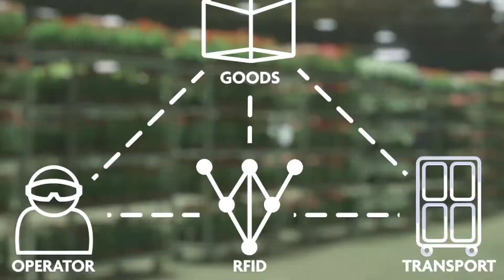EU RTOs cooperation for next-gen computing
Encouraged by the European Commission, the three major European RTOs in microelectronics research and development, CEA-Leti, Fraunhofer/FMD and imec, are collaborating to create a strategic alliance to develop the necessary compute platforms enabling new applications in healthcare, industry, mobility etc. where technologies for artificial intelligence, high-performance computing and cybersecurity become indispensable.

This unique world-leading collaboration focuses on full technology and engineering development on 300mm wafers to realize the European hardware for the new compute infrastructure.

This new initiative opens up an affordable, fast-track access for SMEs and systems houses in Europe.